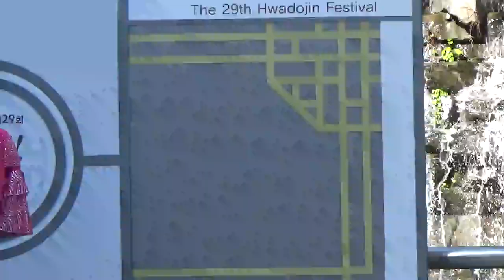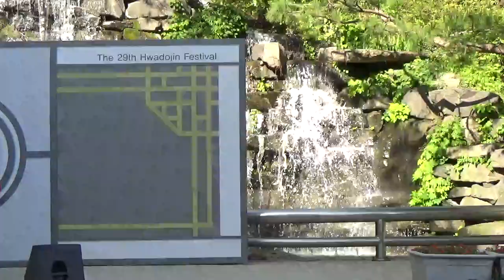가수 순희[언제벌써/윤정아]인천 화도진축제2018/05/19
설명;순희 팬카페가기